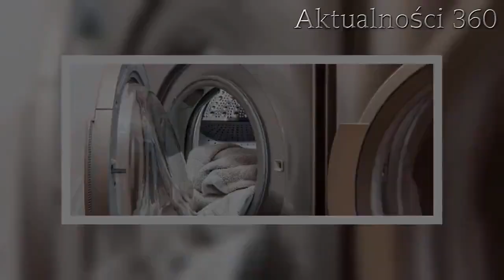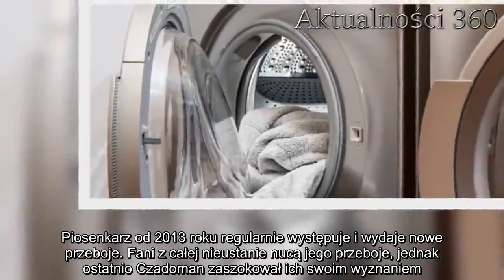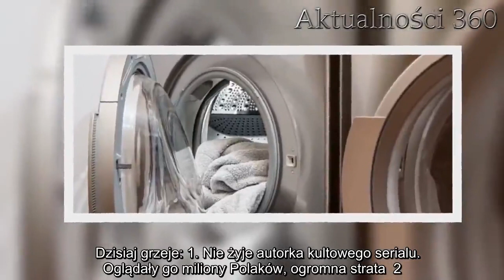Czadoman ujawnił sekret dotyczący Zenka Martyniuka. Fani nie dowierzają | Aktualności 360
Disco polo jeszcze nigdy nie cieszyło się taką popularnością jak dziś. Gwiazd na polskiej scenie muzycznej pojawia się coraz więcej, a jedna z nich zdobyła się na nietypowe wyznanie. Nikt nie może uwierzyć w to, co na temat Zenka Martyniuka powiedział Czadoman.   Disco polo zyskuje coraz więcej rozgłosu, a wraz z nim dowiadujemy się o kolejnych gwiazdach. Okazuje się jednak, że nie wszyscy są na bieżąco, jeżeli chodzi o artystów związanych z tym gatunkiem muzycznym. Przypadek ten zaskakuje jeszcze bardziej, gdyż na nietypowe wyznanie zdecydował się Czadoman, który od wielu lat związany jest z disco polo.    Gwiazda disco polo Czadoman zaskakuje swoich fanów   Czadoman jest jedną z gwiazd disco polo, którą Polacy poznali za sprawą takich przebojów, jak "Ruda tańczy jak szalona" i "Chodź na kolana". Chyba nie ma osoby, która by chociaż raz nie usłyszała tych hitów. Obecnie Czadoman jest w czołówce najchętniej odsłuchiwanych muzyków związanych z gatunkiem disco polo. Muzyk wprowadził do disco polo wiele świeżości za sprawą łączenia prostych tekstów z bardziej klubową muzyką, której do tej pory nikt nie łączył z disco polo.       Paweł Dudek, który kryje się pod pseudonimem Czadoman, od lat związany jest z muzyką. Piosenkarz od 2013 roku regularnie występuje i wydaje nowe przeboje. Fani z całej nieustanie nucą jego przeboje, jednak ostatnio Czadoman zaszokował ich swoim wyznaniem. Trudno uwierzyć w jego słowa.  Król disco polo, którego nie można nie znać  Zenek Martyniuk nazywany jest królem disco polo. Osoby związane z tym gatunkiem muzycznym, nie mogą nie wiedzieć, kim on jest. Jednak okazuje się, Czadoman nie wiedział.    - Jeszcze 5 lat temu nie słyszałem o Zenku. Jeżeli chodzi o disco polo, to oczywiście wiedziałem, że jest Marcin Miller i Radek Liszewski. Każdy zna „Niech żyje wolność” zespołu Boys, czy „Ja uwielbiam ją” zespołu Weekend. Kariera Zenka jednak mi umknęła i nie miałem pojęcia o jego istnieniu - wyznał Czadoman.   Dzisiaj grzeje: 1. Nie żyje autorka kultowego serialu. Oglądały go miliony Polaków, ogromna strata  2. Co myśli mężczyzna-ginekolog podczas badania pacjentki? Szczere wyznania lekarzy  Dziś z pewnością Czadoman bardziej uważnie przypatruje się karierze Zenka Martyniuka, biorąc z niego przykład, jak sprawić, by sława jeszcze mocniej zapukała do jego drzwi.   Najlepsze newsy dnia:     źródło: onet  Następny artykuł  Nie przegap żadnych najciekawszych artykułów! Kliknij obserwuj pikio.pl na:  Google News